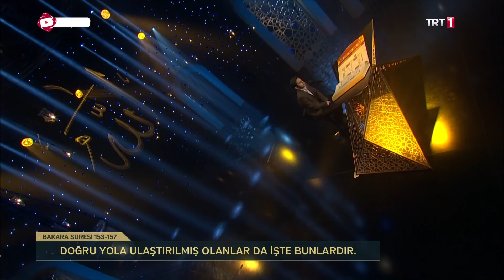Kur'an-ı Kerim'i Güzel Okuma Yarışması Yeni Sezon Ay Finali - Emrecan Tekel